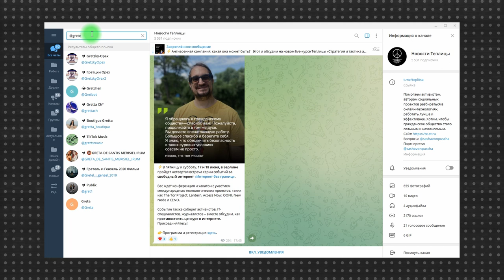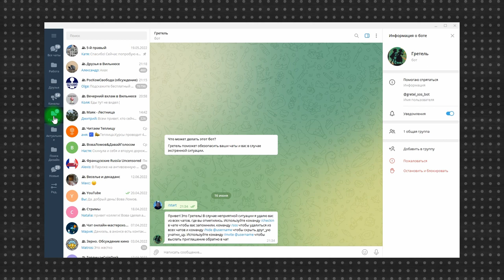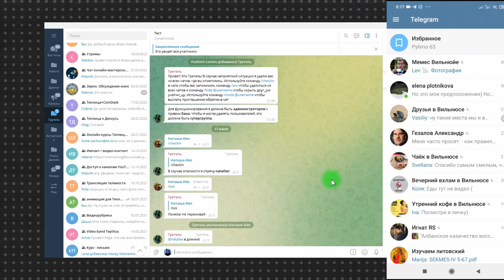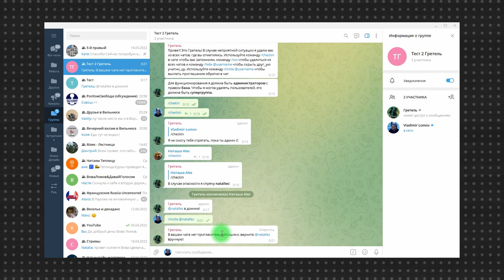Gretel bot в Telegram удалит вас из всех заранее выбранных групп в случае опасности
Telegram-бот  Gretel_sos_bot призван выполнить всего одну простую функцию, но она может стоить вам и вашим близким свободы, а то и жизни: Gretel удаляет вас из всех чатов, которые вы заранее отметили командой /chekin.

Если у вас появилась опасность, что ваш телефон попадет к третьим лицам, просто наберите в любом чате с подключенным ботом Гретель команду /sos и дальше можете не переживать, вы “в домике”.